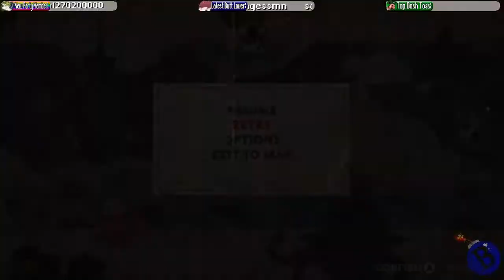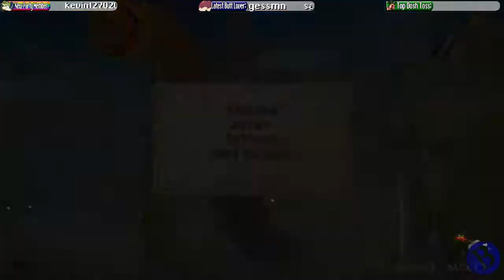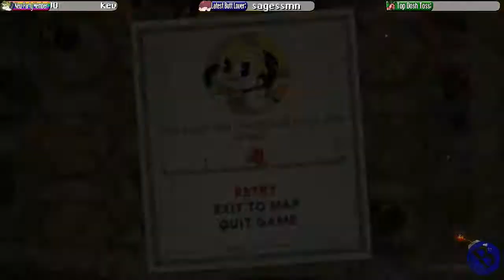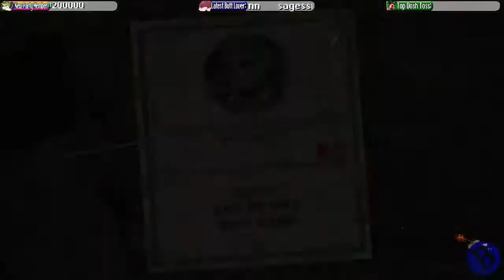Stream Play! Bluebomberimo » Cuphead in "Don't Deal With The Devil" (Part 2)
Bluecario plays Cuphead for PC live on Twitch!

Video Intro was a collaborative effort with the logo design done by myself
Bluecario art in the thumbnail was done by Anna!

Next Video! ►